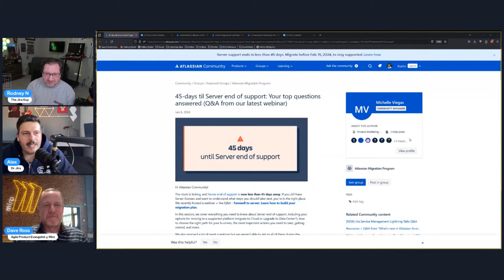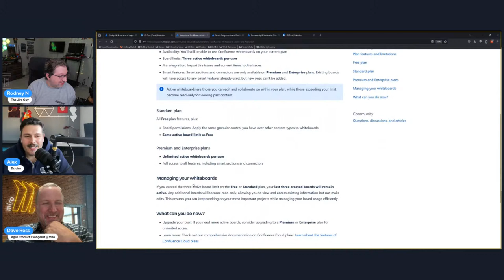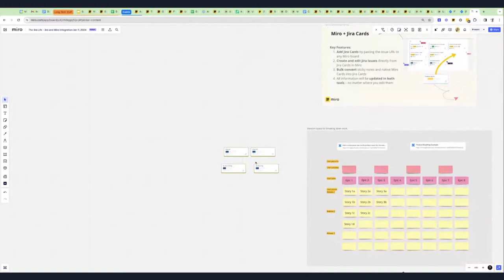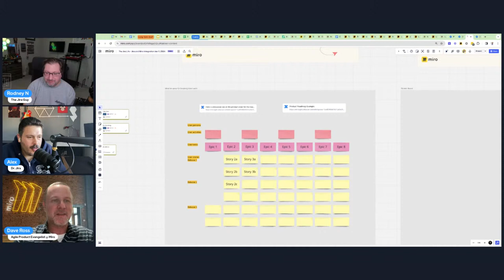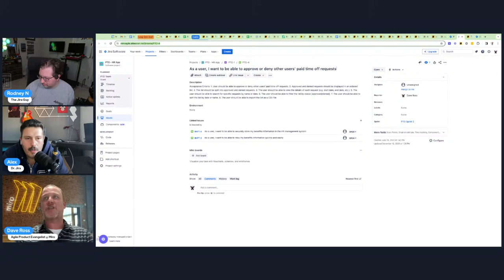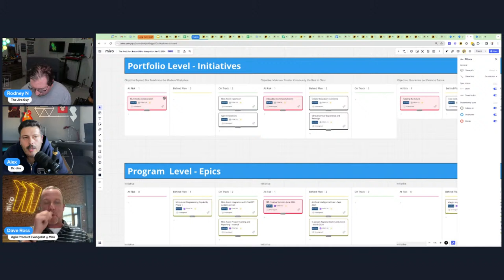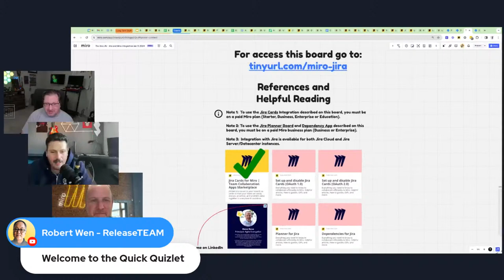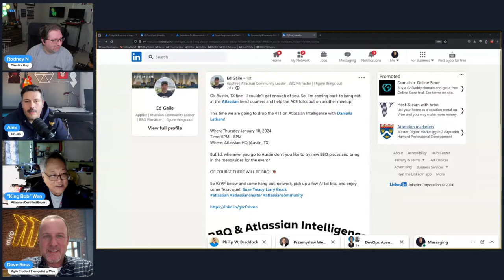Miro + Jira = Agile++ with David Ross